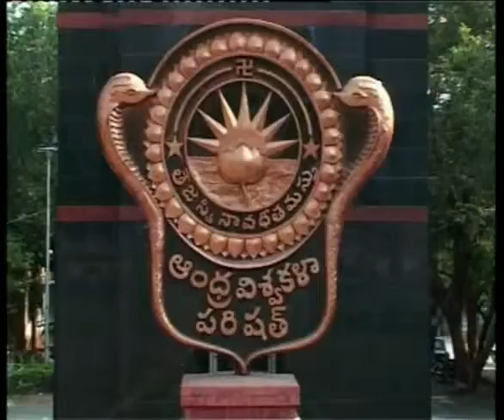Andhara University in visakapatnam